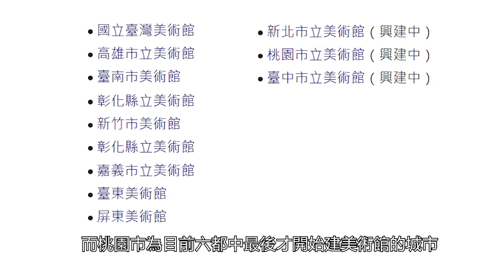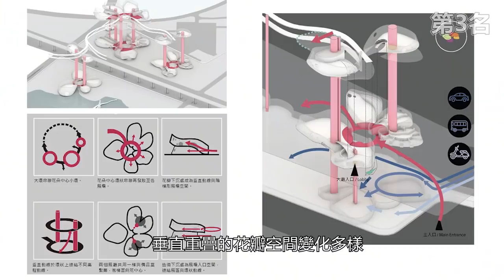桃園美術館 國際競圖 1~4名